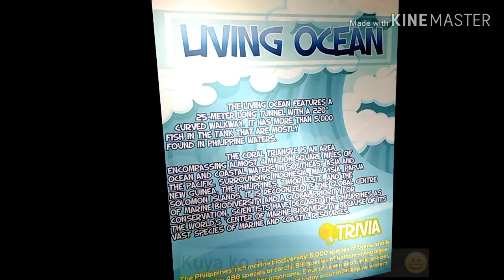MANILA OCEAN PARK💙/ManilaTour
Attractions
*Birds of Prey Kingdom
*World of Creepy Crawlies
*Trails to Antarctica
*Back of The House
*The Barnyard
*The Birdhouse
*Neon Rides
*Super Toy Collection
*Jellies Exhibit
*Oceanarium

Shows
*Penguin Talk Show
*Sea Lion Show
*All Star Bird Show
*Symphony Evening Show

Encounters
*Aquanaut Voyage
*Mermaid Swim Experience
*Sharks and Rays Swim Encounter
*Be a Sea Lion Trainer

Photo Opportunity
*Birds
*Sea Lion
*Penguin Feeding

*Fish Spa
*Augmented Reality